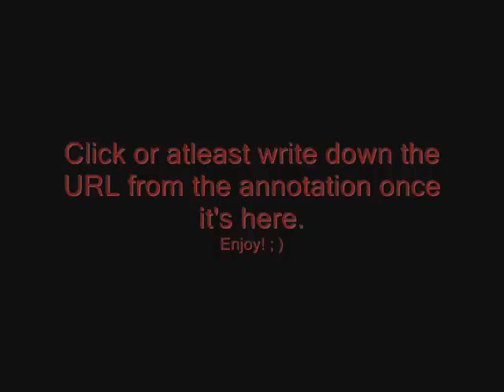Preview Yiff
READ: You have to be in the furry zone to get the right URL to the good stuff, lol. Click the annotation or view it to see where you gotta go to see the real deal. ; )